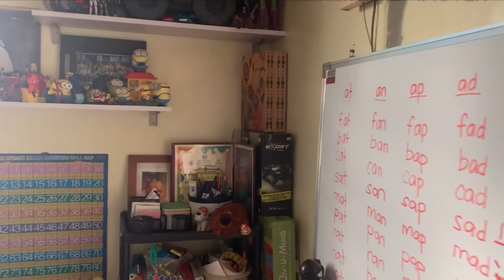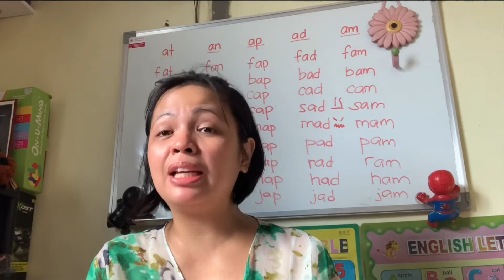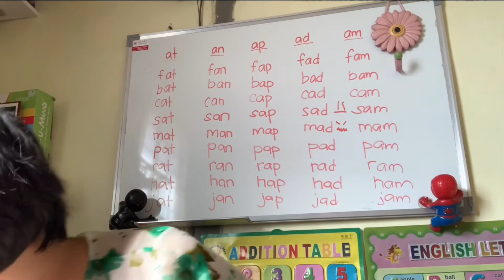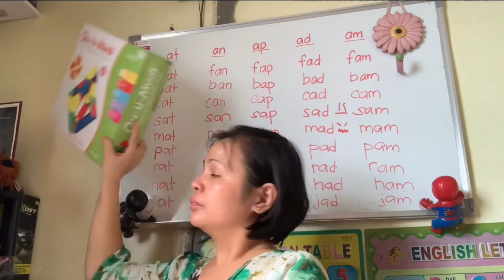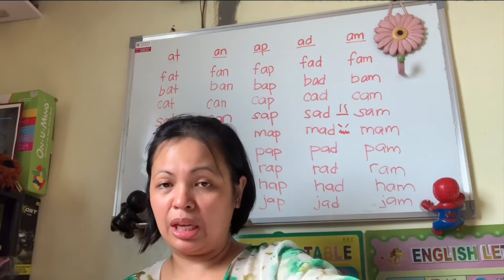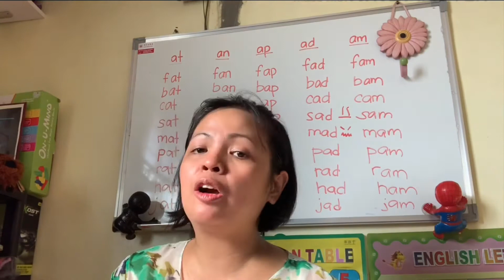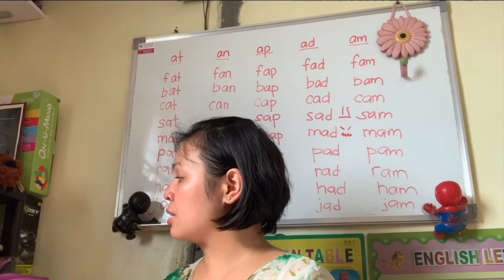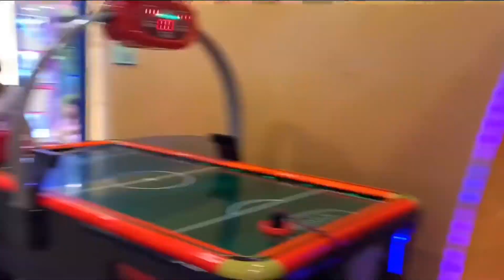Brave’s Therapy Toys/Tools | Room Tour | Nanay na Sutil and Brave | Vlog #14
This is my 8 year old son Brave who was diagnosed with autism. Be with us in our journey as we overcome his limitations for having autism.

“It is okay to be different”